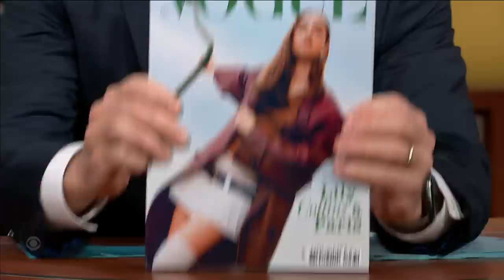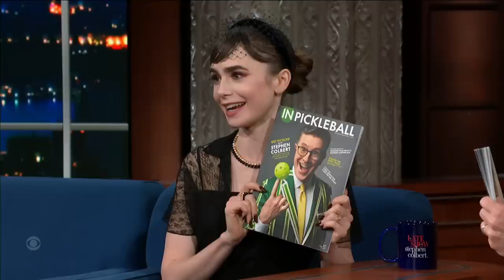Lily Collins: “Emily Would Be Proud” Of Stephen’s Cover For ‘In Pickleball’ Magazine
Lily Collins visits The Late Show to dish on what it’s like living in Paris for months at a time, and to bond with our host over their shared love of pickleball. “Emily in Paris” returns to Netflix for a third season starting December 21st.